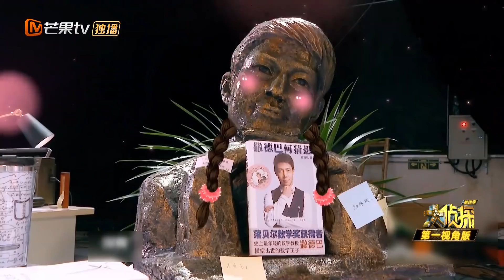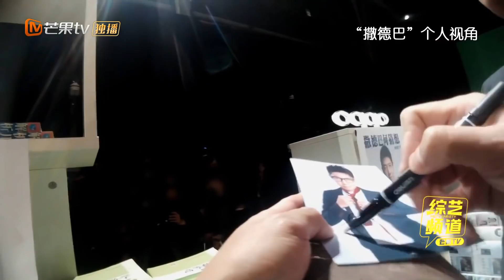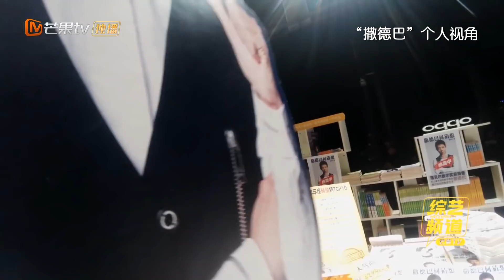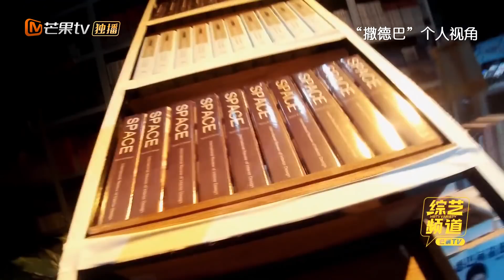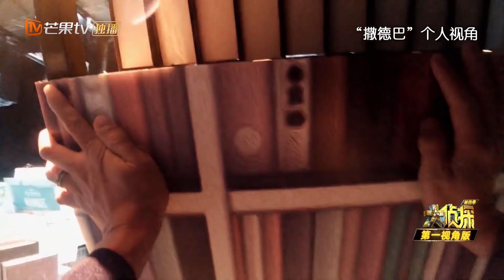《明星大侦探4》第一视角版03期：撒三岁探案全程是梗 搜证开启放飞模式 Who's The Murderer4【湖南卫视官方频道】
节目简介：芒果TV 《明星大侦探》 第四季，超迷人鲜肉来袭，超豪华实景探案，超烧脑连环案件，另外新增弹幕护体、有毒道具各种高玩buff！侦心不改！
《明星大侦探4》YouTube更新时间：（上集）周五12:00 （下集）周日12:00
《名侦探俱乐部》周二12:00上线